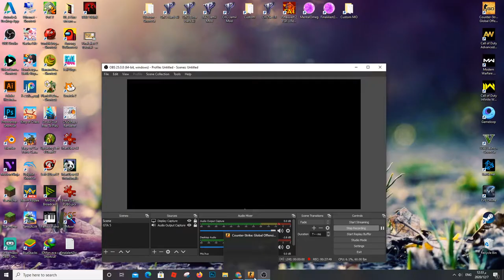CS:Go - Counter Strike Gameplay PC HD